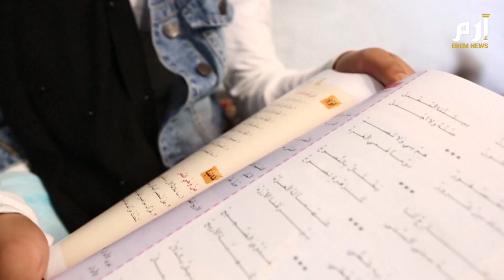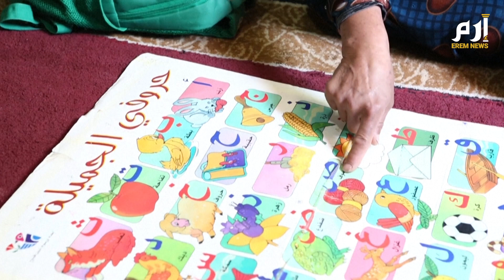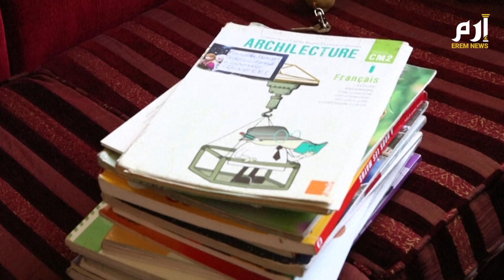"أريد أن أدرس" أمنية أطفال اللاجئين في لبنان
أزمة لبنان تلغي المدرسة بالنسبة للكثيرين في مخيم للاجئين السوريين شرق لبنان ، يخشى محمد وأخواته الثلاث من ترك المدرسة للعام الثالث على التوالي لأن التعلم عن بعد بعيد المنال. محمد البالغ من العمر 11 عامًا وإخوته هم من بين عشرات الآلاف من الأطفال السوريين واللبنانيين والفلسطينيين الذين تُركوا لأشهر دون تعليم بسبب قيود فيروس كورونا .